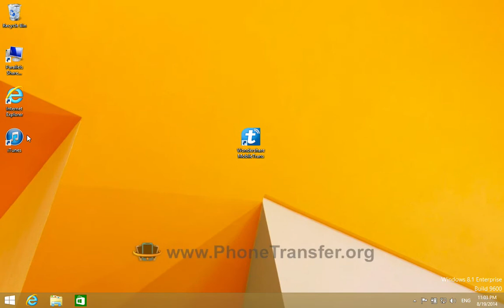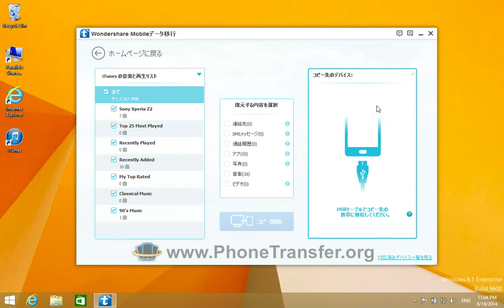ソニーのXperia Z2,Z3,Z4,Z5にiTunesの音楽を同期する方法、のXperia ZL2に、iTunesからプレイリストを転送する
簡単にソニーのXperia Z2またはZL2にiTunesの音楽を同期する方法が心配？ここMobileTransことにより、容易にソニーのXperia ZL2へのiTunesからすべての音楽＆プレイリストをコピーするための最良の方法です。
ソニーのXperia電話のデータ転送[Windowsの]します。

最後に、あなただけのすべての曲が、プレイリストは、映画、さらにはiTunesで打たれていることを知って、貧しいiPhoneを捨てとAndroidプラットフォームをソニーのXperia Z2やXperiaのZL2に船をジャンプします。あなたはどうするつもりですか？ソニーのXperia Z2またはZL2にiTunesの音楽を同期させる方法を探してみてください？そして、ただの手間をかけずにソニーのXperia Z2に、iTunesからの音楽、プレイリストを転送する方法を学ぶためにビデオガイドをフォローアップ。